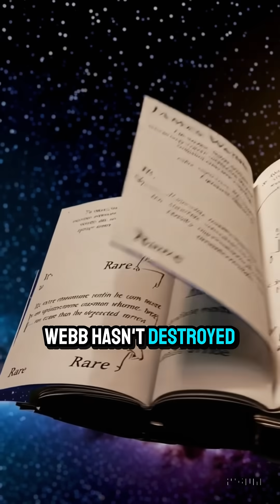James Webb’s “Universe-Breaker” Galaxies Explained | Did We Get Cosmology Wrong?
James Webb is staring back to when the universe was only a few hundred million years old… and finding massive, well-formed galaxies that shouldn’t exist yet. Were our textbooks wrong? In this video we break down the so-called “universe-breaker” galaxies, what follow-up data really showed, and why cosmology isn’t dead—but definitely shaken.